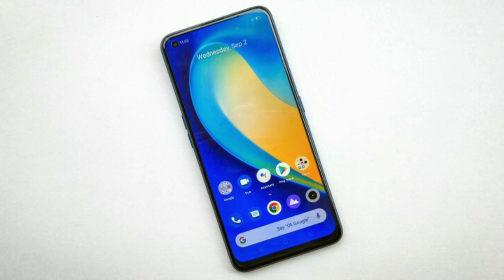Realme 7 Pro vs Oppo F17 Pro Comparison!!! Straight Opinion Galti mat krna...